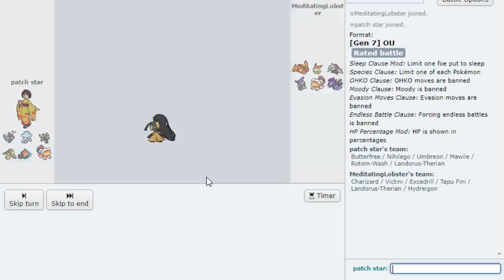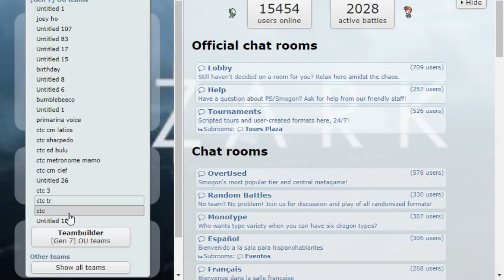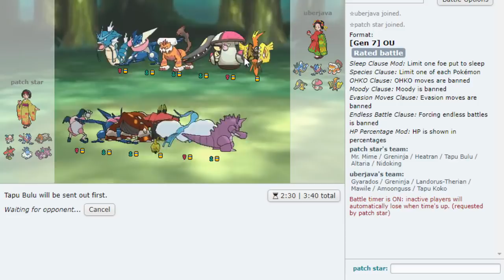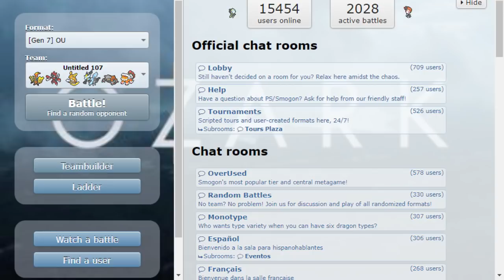pokemon showdown season 4: redemption tour with chimpact, gator and emvee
i used alot of different music dont take my channel please